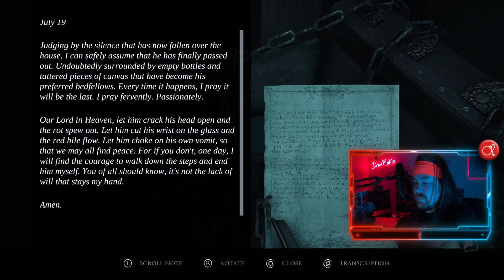Layers of Fear pt 4 - The Painter's Tragedy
Friday Night Frights 2024 - Each Friday in October I'll be uploading a video of me playing a frightening game filled with anxiety and terrifying moments. This Friday I continue the Painter's Story in the Layers of Fear! We delve deeper into the Painter's story, uncovering more of his past. Will we ever find out what happened to his family?

GAME OVERVIEW:
All stories must come to an end, even twisted and eerie ones. The canvas. The stage. The novel. This narrative-focused psychological horror experience is ready for its final brushstrokes, its curtain call, its final chapter. Are you ready to return and face your fears one last time? Layers of Fear is a horror game developed and published by Bloober Team. It is a remake of and sequel to the 2016 game Layers of Fear and its sequel Layers of Fear 2, combining stories from the previous games with new content. Layers of Fear was created in Unreal Engine 5. The game was inspired by P.T.

GAME INFO
Name: Layers of Fear (2023)
Developer(s): Bloober Team, Anshar Studios
Publisher: Bloober Team
Platforms: Windows, MacOS, PlayStation 5, Xbox Series X/S
Release Date: June 15, 2023